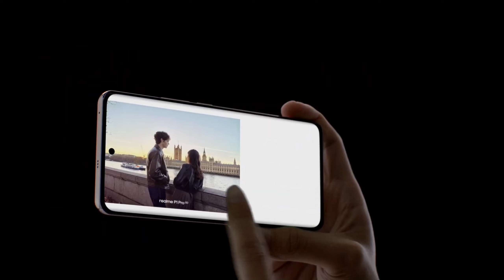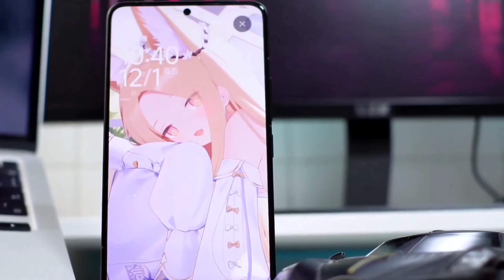Top 5 Best Phones Under 20000 In 2024 | 12GB+256GB | Best Phone Under 20000